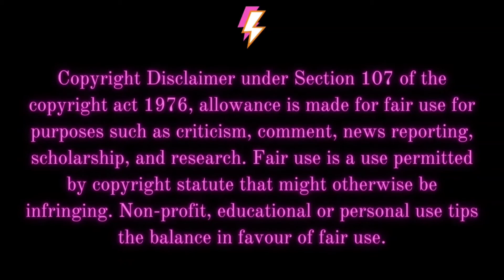Nora Fatehi Spotted in Bandra 💟🔥🖤 | Bollywood hot Actress | Flash Cini Updates